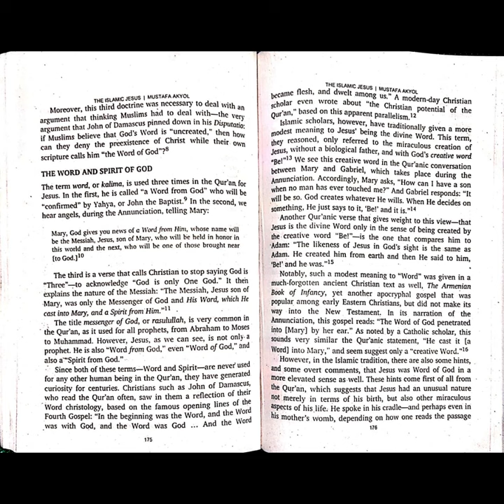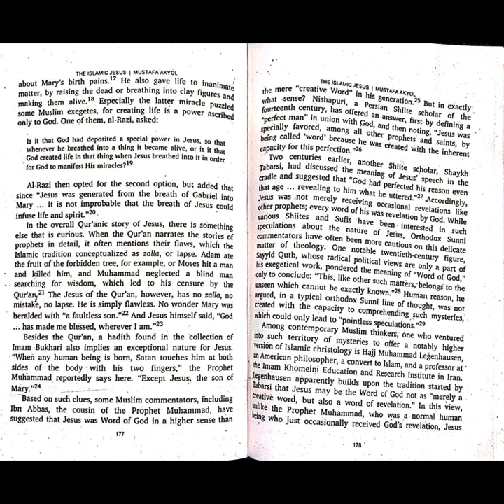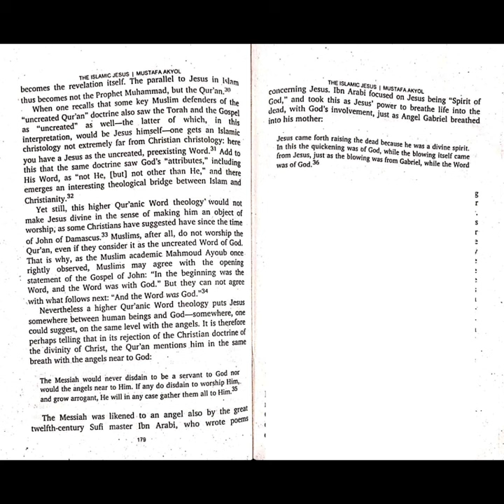Meaning of "Jesus as Word of God" in Islam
This Video sheds some light on views relating to Jesus as word of God